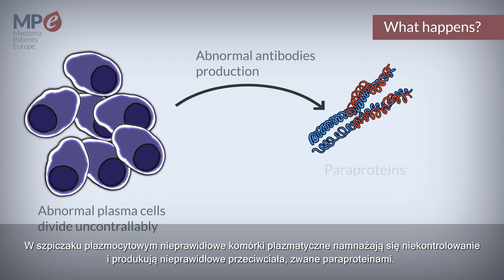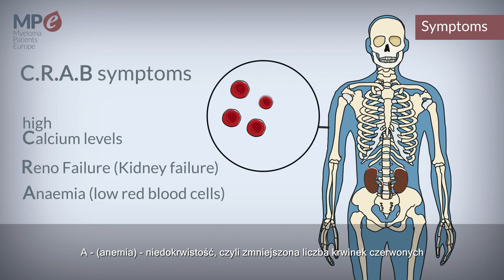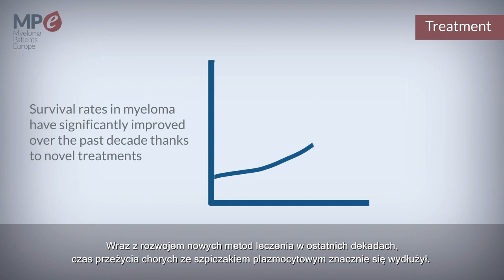What is myeloma? (Polish subtitles)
In this animated video, subtitled in Polish,  you will find more information about myeloma, how it is diagnosed, symptoms and treatments.